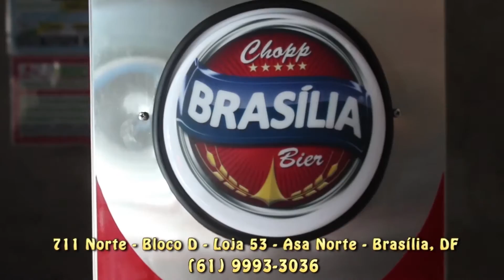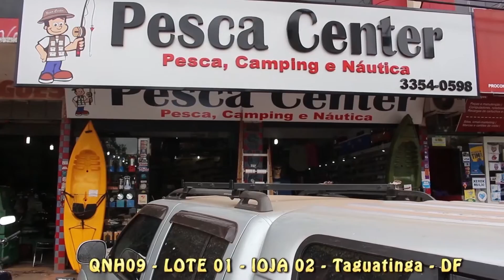As grandes pirararas do Araguaia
Fomos convidados novamente pela Pousada Cristal para fazer uma pescaria de Pirarara no rio Araguaia, fomos agraciados com muitas delas, de pequenas a gigantes, não deixe de acompanhar todo o programa e aprender como se pesca esse belo peixe.
Compartilhe!
Grande Abraço!

Fanpage Hora da Pesca

Entre em contato com o Hora da Pesca: 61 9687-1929